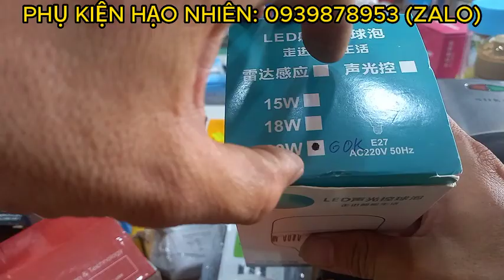THIẾT BỊ ĐIỆN, ĐÈN LED GIÁNG SINH LỄ TẾT BẾP NỒI LẨU ĐIỆN, VÀ CÁC HÀNG GIA DỤNG MỚI THÔNG MINH....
THIẾT BỊ ĐIỆN, ĐÈN LED GIÁNG SINH LỄ TẾT BẾP NỒI LẨU ĐIỆN, VÀ CÁC HÀNG GIA DỤNG MỚI THÔNG MINH, ĐÈN NĂNG LƯỢNG, ĐÈN PIN, MÁY RỬA XE, ĐÒ NGHỀ SỬA CHỮA HÀNG NHẬT, MỸ, ĐỨC.